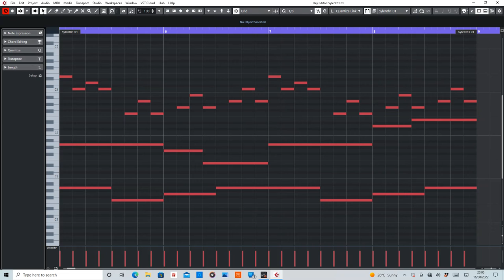SNAP! (Rhythm Is A Dancer) MIDI Rearranged by De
MIDI section of Rhythm Is A Dancer by SNAP!

Equipment used:
Cubase Artist10